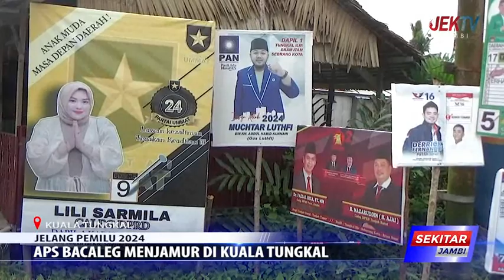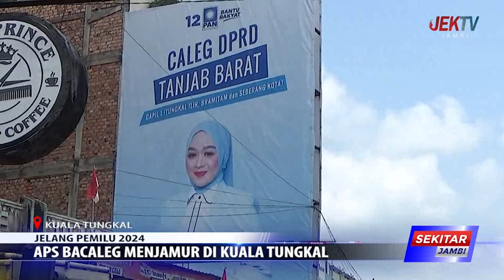JELANG PEMILU 2024